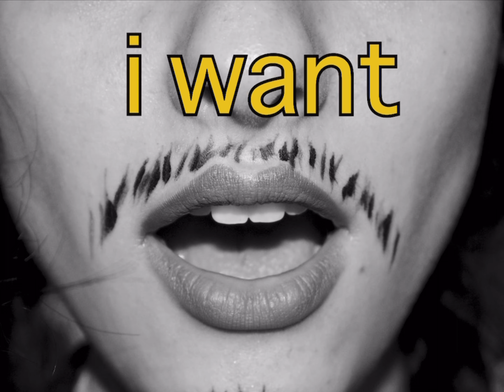I Want to be Studied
This is a school project for one of my creative classes at Parsons School of Design. It is in the style of a photo roman, a film made of still frames and sound score.

My film is an internal discourse regarding gender, intimacy, privacy, and curated perception. It will be reflective, uncomfortable, and confrontational, invasive at times. Being out of the closet is a vulnerable state, and humans experience vulnerability in many ways. When asking others to accept you as you are, it can feel like you are asking to be watched or studied while they try to understand. I want to explore gender being a constant battle of outward presentation and identity. “If I present myself as who I truly am, why not show the whole package. I am an open book at this point.”